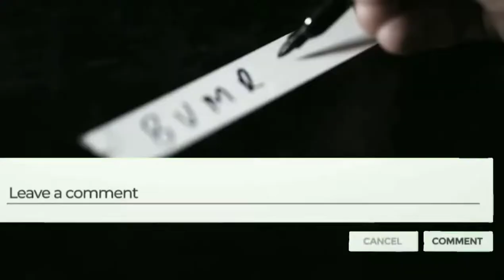ind vs aus: India is still the ultimate challenge for Australia: Glenn McGrath | cricket news | 2023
india vs australia test series 2023, cricket news: India is still the ultimate challenge for Australia: Glenn McGrath

India continues to be Australia's greatest obstacle, according to Glenn McGrath

The legendary Australian pacer Glenn McGrath believes that Pat Cummins and company will face their toughest test when they play a Test series in India, which is set to take place the following year. McGrath praised Australia's recent Test victories in Pakistan and Sri Lanka and said that the team has begun to grasp sub-continental conditions.

Australia will travel to India as part of the Border-Gavaskar Trophy, maybe in February or March 2023, with the goal of winning the series there after their 2-1 victory in October or November 2004. The team drew 1-1 in a two-match Test series in Sri Lanka in July after winning the three-match Test series in Pakistan 1-0 in March.

"Obviously the single biggest challenge for Australia is coming to India, performing well and winning the series. We were lucky enough to do it in 2004. You've got to come up with good plans, the batsmen have to learn to adapt on turning pitches and the bowlers have to learn to bowl in those conditions."

"I think with IPL, a lot of players have been over here (in India) regularly and have hence experienced the conditions. The current Australian team, evident from their showings in Sri Lanka and Pakistan, are starting to get a better understanding of how to play on subcontinent wickets. That being said, India is still the ultimate challenge. I think they're up for it," according to a quote from McGrath on cricket.com.
McGrath is a bowler who excels in the conditions found in India. He took 33 wickets at an average of 21.3 in his eight Test matches in India, 14 of which came in the 2004–05 series victory. When asked what skills foreign bowlers needed to succeed in Indian conditions, McGrath emphasised ball control and the capacity to adjust to effective lengths.

"You just need to come up with a plan that works. Pitches in Australia are quicker and bouncier so you can bowl those good areas. The secret is still having control, bowling outside off-stump or just outside. The length will obviously be different so it's about adapting to the lengths."

"You still will need to look to take wickets with the new ball. Then once it gets softer, you'll have to ask yourself, 'how can I stop the opposition from scoring?'. You could probably bowl a bit straighter, have more of a ring-field and make it hard for the batsmen to score. It's just about having clear plans, but then being able to execute those plans for long periods of time."

Related queries for this video:
1. cricket
2. glenn mcgrath
3. india vs australia
4. mcgrath
5. australia
5. ind vs aus
6. ind vs aus test series 2023
7. team india
8. indian cricket team
9. aus vs ind
10. australia vs india match
11. australia vs india
12. ind vs aus 2023
13. cricket news
14. border gavaskar trophy 2023
15. australia tour of india 2023
16. india vs australia test series 2023
17. australia vs india test series 2023
18. pat cummins